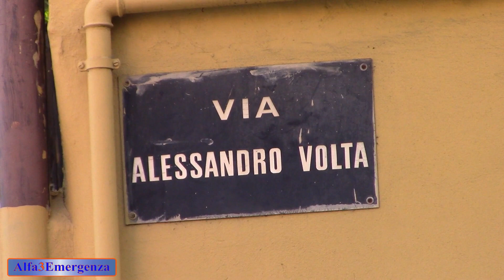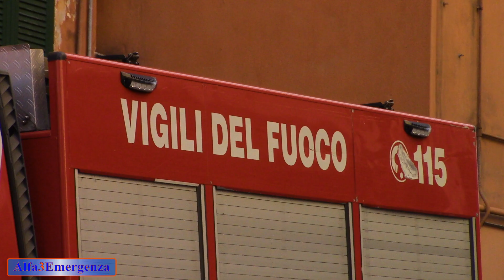Sanremo, Intervento Vigili del Fuoco in abitazione 21 10 2018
Oggi i vigili del fuoco di sanremo sono intervenuti in un'abitazione di Via Volta verso le ore 112:00; In assistenza anche una volante della Polizia di Stato.

L'intervento non è stato nulla di che, probabilmente una porta chiusa da aprire.